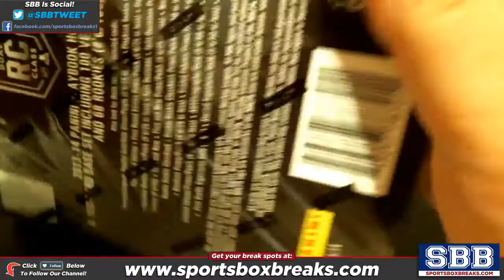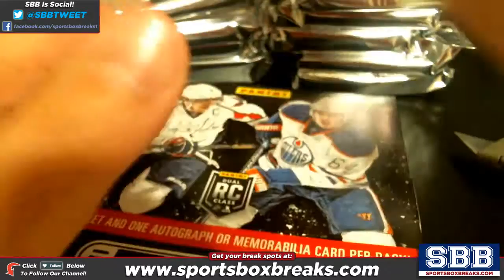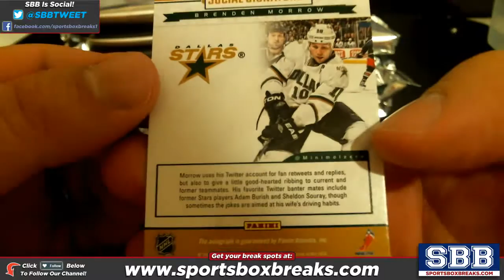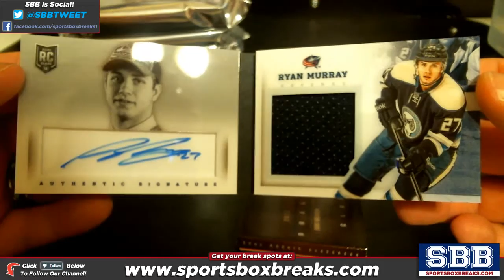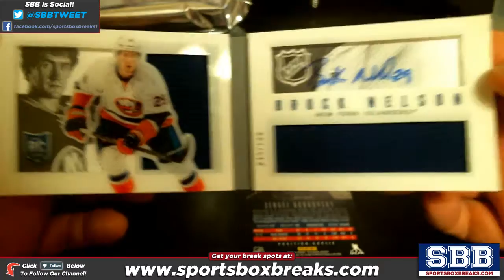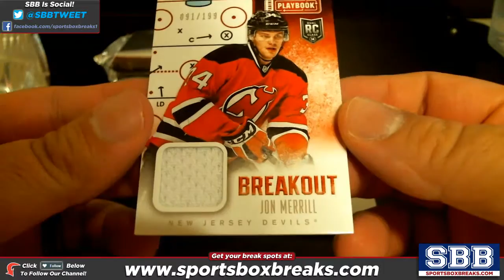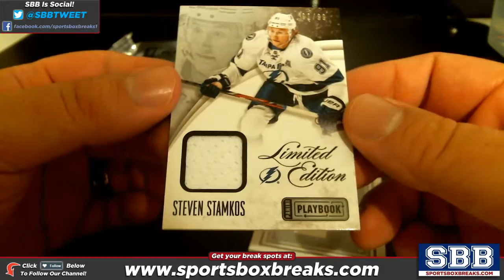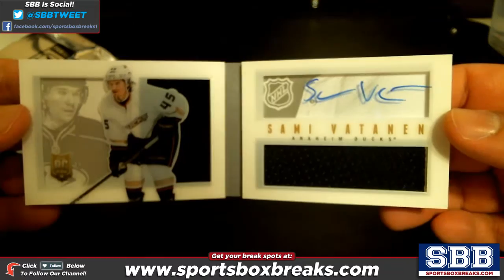2013-14 Panini Playbook Hockey (Choose Team - Case Break #2)